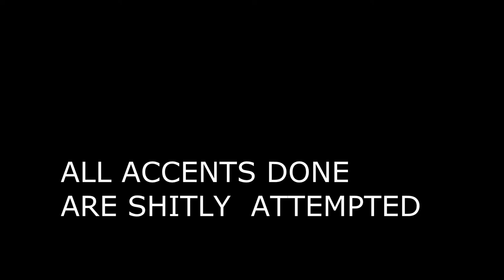Prank calling a middle eastern man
So i was thinking to my self what should i do, at first he asked me what gender i was and i thought it would be funny to say female then realized i couldn't do a female voice so i set my profile picture as terry crews and tried to do a middle eastern accent